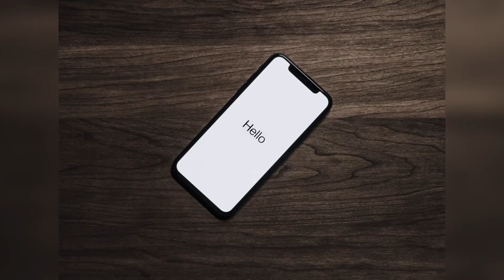कुत्ते का चेहरा लगवाकर एक इंसान 😳बना dog man😮 physicalfacts